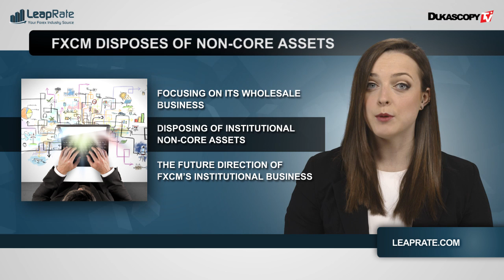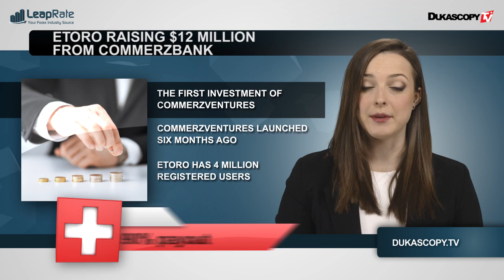Industria forex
FXCM vende activos "no core". eToro recauda 12 millones de fondos del Commerzbank. Shift Forex contrata a Paul Inkster para dirigir oficina de Londres. Saxo Bank transmite videos sobre ideas de trading en tiempo real.